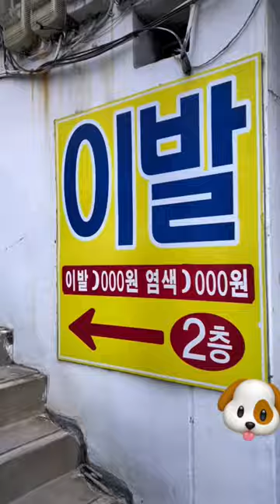One random day in Korea. Convenience store ramen